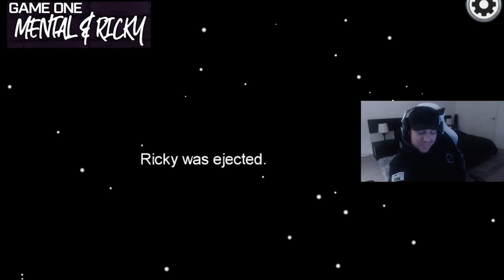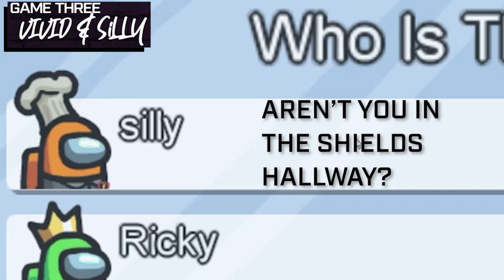Pro Call of Duty Gamers Play Among Us - CHAOS ENSUES | Los Angeles Guerrillas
While they might be friends and teammates when playing Call of Duty: Black Ops Cold War, the Los Angeles Guerrillas most definitely turn on each other during a chaotic game night of Among Us. It's going to get SUS.

The Los Angeles Guerrillas roster for the 2021 Call of Duty League Season:
Apathy
Assault
Silly
Vivid

The Academy Roster:
Cheen
Exceed
MentaL
Nero

Coaches:
Bevils
Ricky